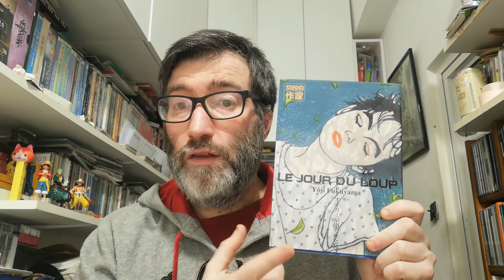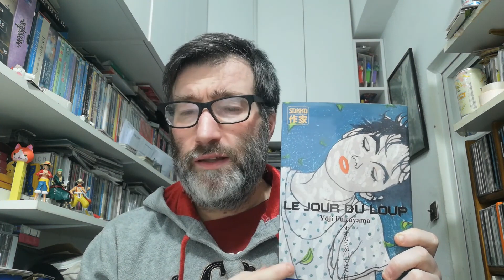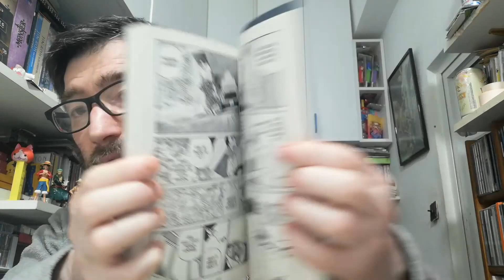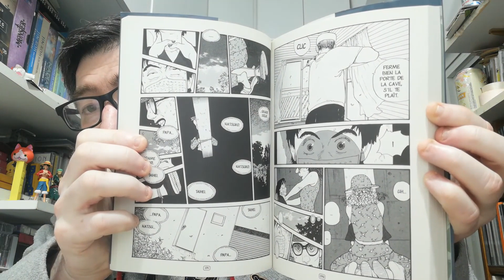[REVIEW] : Le Jour du Loup, de Yoji Fukuyama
Resenha do mangá one-shot Le Jour du Loup, de Yoji Fukuyama lançado pela editora francesa Sakka, o selo mangá da Casterman.